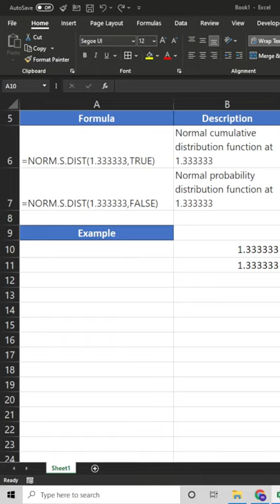Standard Normal Distribution Microsoft Excel Tutorial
Standard Normal Distribution Function Microsoft Excel Tutorial Learn excel in ten minutes Beginner excel tips and tricks 2021 excel tutorial 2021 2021 msexcel tutorial for beginners 2021 ms excel tutorial for beginners Excellent Excel Dude I teach basic excel tutorials for beginners, check out the VLOOKUP series, series, they're 1 minute or less on and great to learn a quick function or three! There's also a playlist with three minute or less excel function and formula tutorials!

YouTube Shorts
Excel Shorts